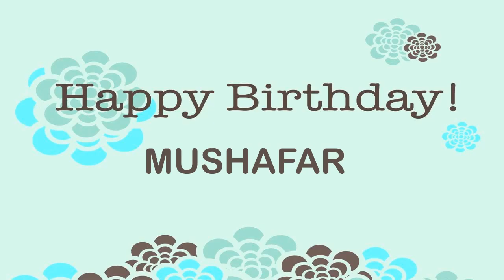Mushafar Wishes & Mensajes